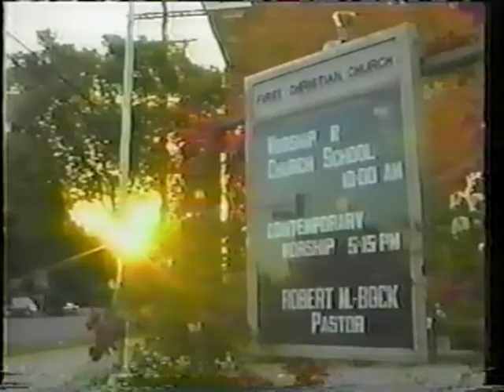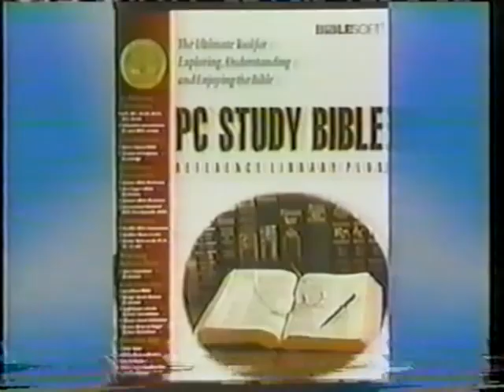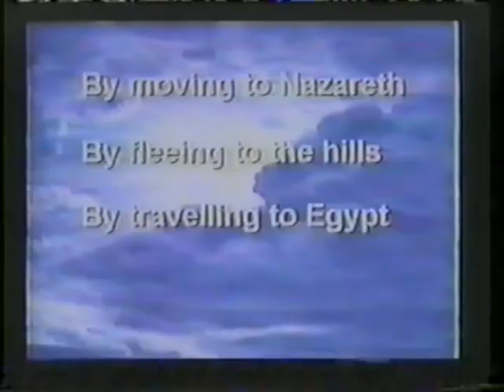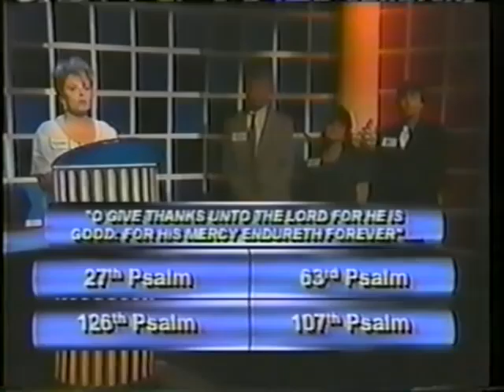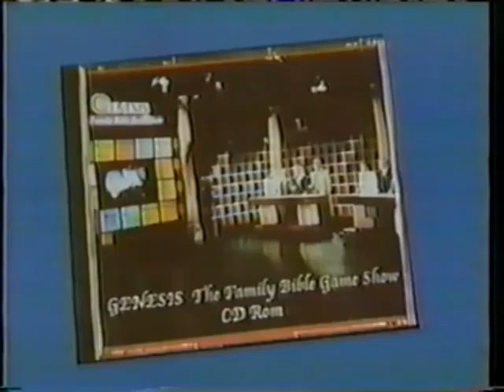Genesis - 2000 Sneak Preview Episode (3/4)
This is the third part of a special sneak preview episode of a bible trivia game show that aired on the then PAX network (now iON) on Easter Sunday of 2000. And this was the only episode that was aired. The First Baptist Church of Yorba Linda, CA play against the First Christian Church of North Hollywood, CA. This video was re-edited using the YT video editor to include the 4th and 5th segments.

No challenge to ownership is implied.